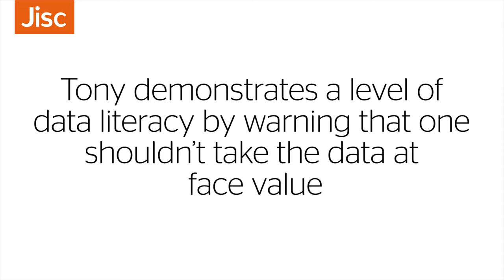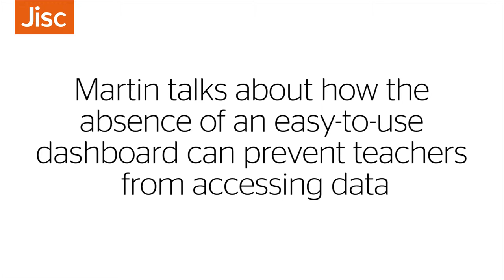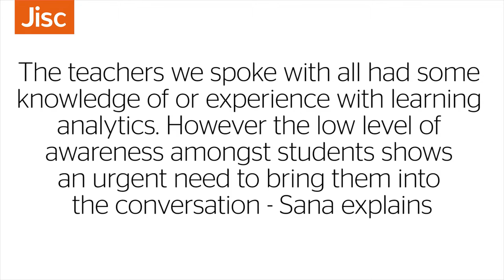Jisc Learning Analytics: Key takeouts from Greenwich University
Topic 5: Lessons from Greenwich University
Title: Key takeouts from Greenwich University
Presenter: Martin Hall and Faculty